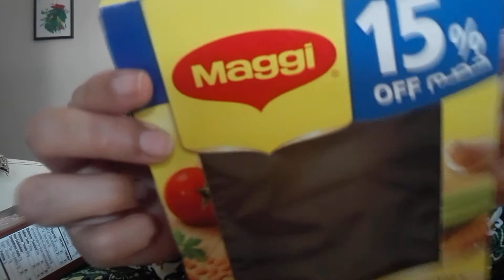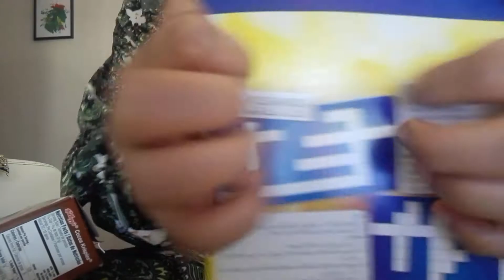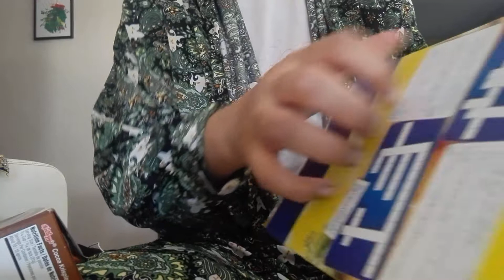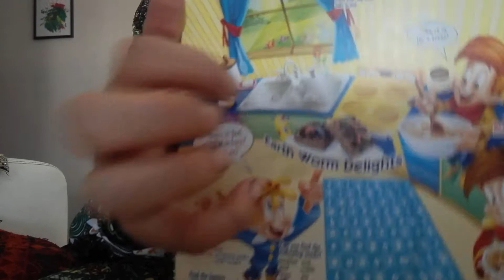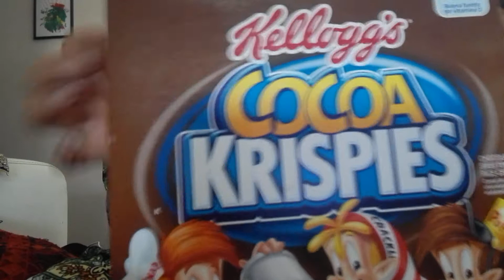ASMR tapping, Scratching , Brushing and Water sounds for tingles😴😴